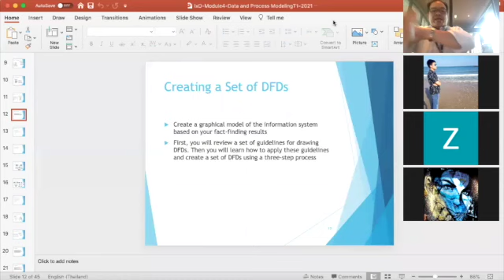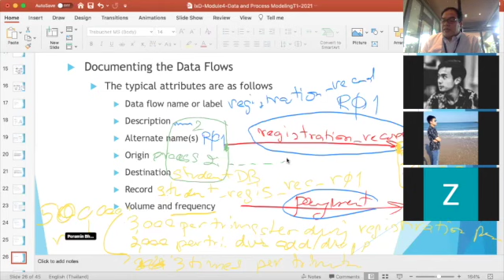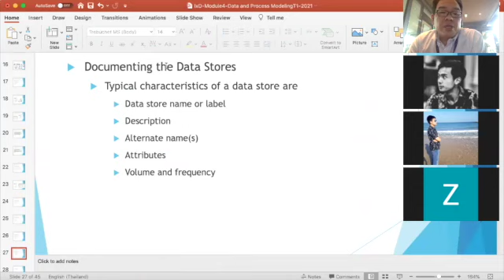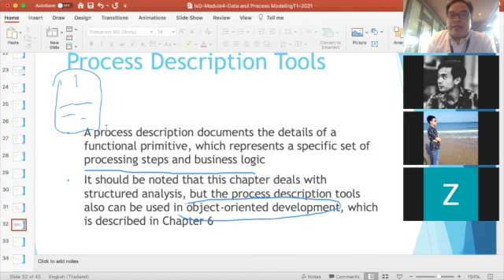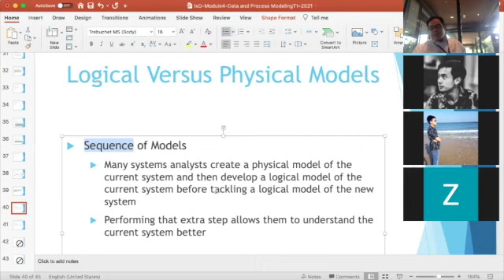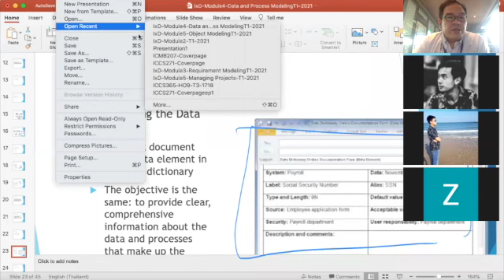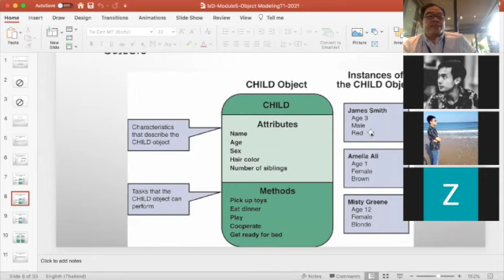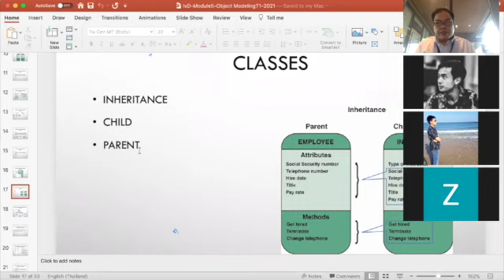ICCS271-L11-151020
This video is about CS271-L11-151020